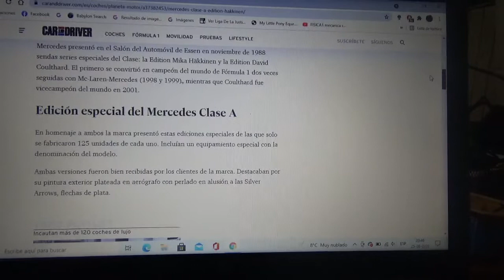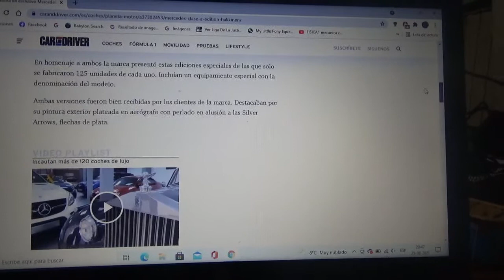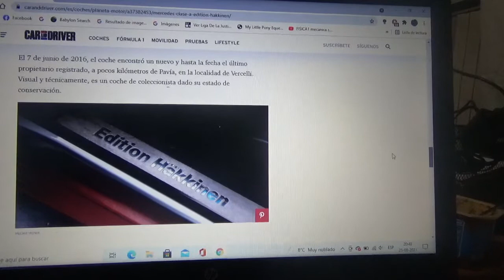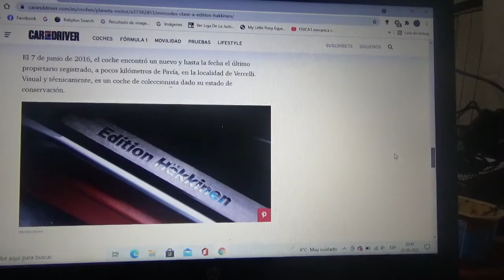Este Mercedes Benz Clase A Edition Hakkinen está en venta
Tiene un impecable estado de conservación y de esta versión especial solo hubieron 125 ejemplares tanto de la versión Mika Hakkinen Edition como de la David Coulthard Edition